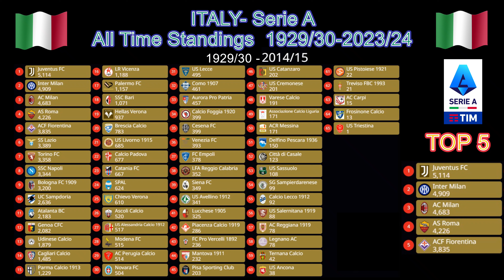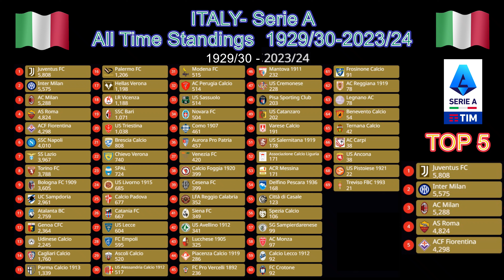ITALY- Serie A - All Time Standings 1929/30-2023/24